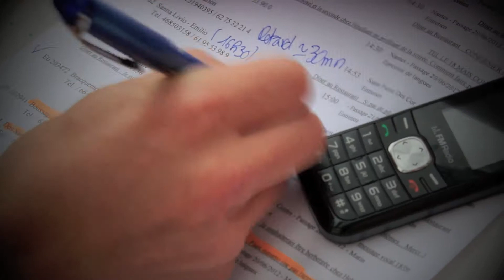Bad Day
Trains en retard, logeurs injoignables, costard oublié, les oraux peuvent très vite se transformer en calvaire... A BEM, nos 200 admisseurs se mettent en quatre pour que ton tour de France se déroule dans les meilleures conditions et que tu gardes un très bon souvenir de ton passage à l'école.
A bientôt à Bordeaux !